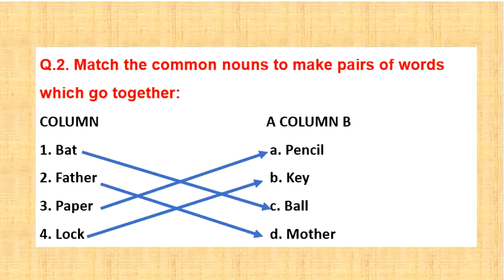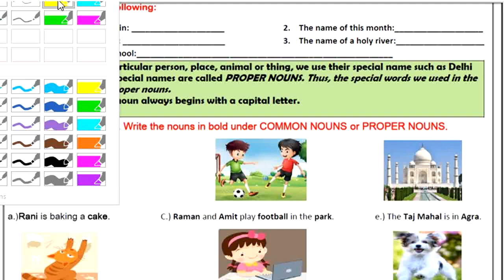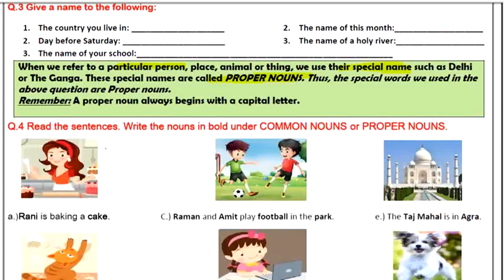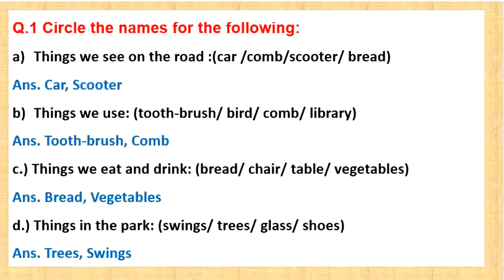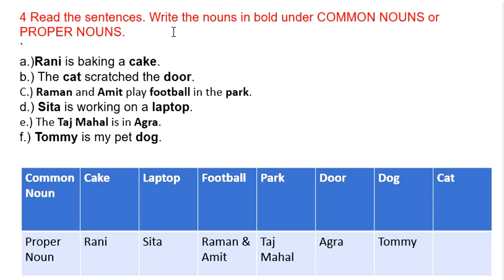worksheet 10 class 6 (28.10.2020) English solution with explanation doe | maths , hindi , sst, scien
In this video will discuss worksheet no. 10 class 6 Subject English solution with explanation doe gnct worksheet link also available and teach by Ajay Sir which is B.ed teacher

Worksheet 49 class 9 Hindi  हिन्दी  दो बैलो की कथा 29/10/2020 doe | class 9 worksheet 49 thursday

worksheet 88 class 6 to 8 date
worksheet 10 class 8 hindi
worksheet 10class 8 English
worksheet 11 class 8 Sst social science
worksheet1 class 7 sst
worksheet 88, 89, 1, 2, 3, 4, 7, 87 class 6 to 8
emC WORKSHEET
EMC WORKHSEET 11 , 12 , 10 CLASS

worksheet 43 class 9 maths doe
worksheet 44 class 9 sceince
worksheet 45 class 9 sst social science
worksheet 46 class 9 english
worksheet 47 class 9 maths (hindi medium)
emc worksheet 8, 9, 7, 10 class 9 part-2, part-3

worksheet 43 class 10 maths doe
worksheet 44 class 10 sceince
worksheet 45 class 10 sst social science
worksheet 46 class 10 english
worksheet 47 class 10 maths (hindi medium)
emc worksheet 8, 9, 7, 10 class 10 part-2, part-3